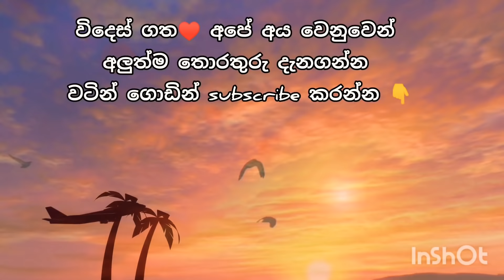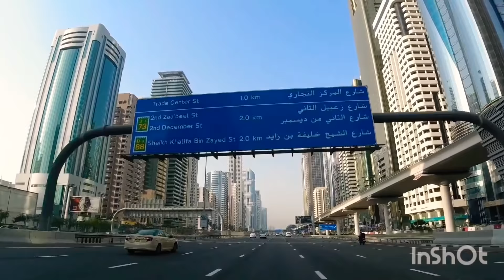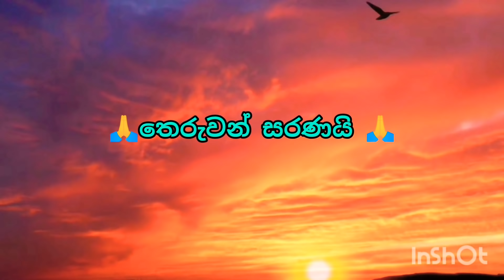srilanka repartriation flights|how to go srilanka|අද වාසනාව ලැබු රට විරුවන්|srilanka airport news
AIRPORT NEWS SRILANKA|how to go srilanka from abroad|sri lanka airport news new| flights to srilanka.අද වාසනාව ලැබු රට විරුවන්.වටින් ගොඩින්.how to go srilanka now.how to go srilanka by flight.

🔴Kuweit embassy reparations registration process. කුවේට් තානාපති කාර්යාලයේ ලියාපදිංචි වීම.
කුවේට් එම්බසියේ emial ලිපිනය.

තෙරුවන් සරණයි.

airport open srilanka news
ගුවන්තොටුපොල
එයාපෝට්
sri lanka katunayake
maththala airport open news
srilanka repartriation news
how to go srilanka from abroad
srilanka airport reopen news
airport srilanka news